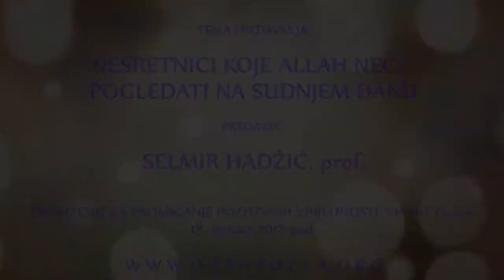NESRETNICI KOJE ALLAH NEĆE POGLEDATI NA SUDNJEM DANU ¤ Selmir Hadžić - 2021